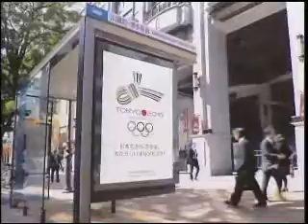石原都知事定例会見 2009年4月24日放送